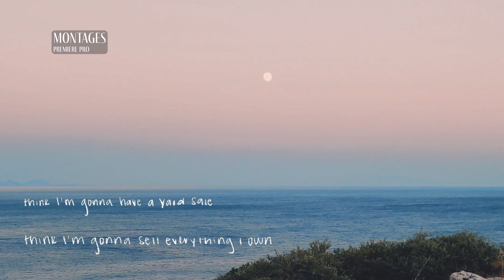Showreel by Mary-Reagan Keeter